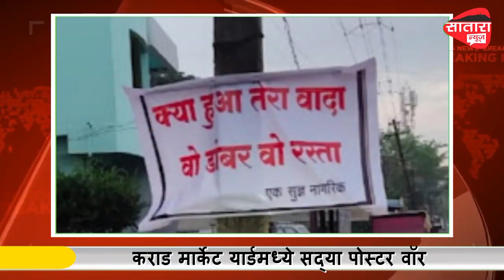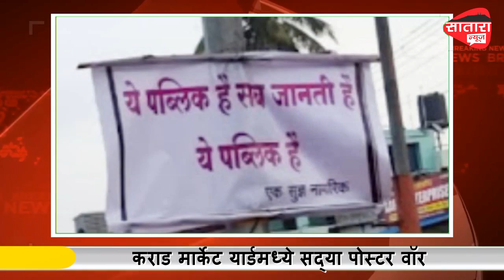कराड मार्केट यार्डमध्ये सद्या पोस्टर वॉर.